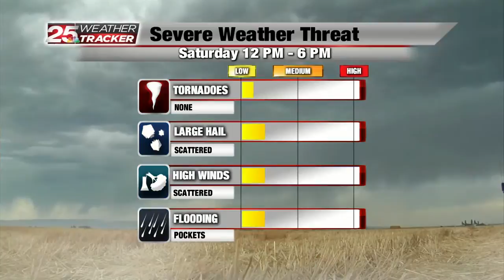CHUCK'S FORECAST 8.14.20